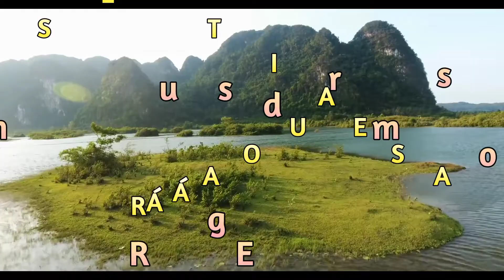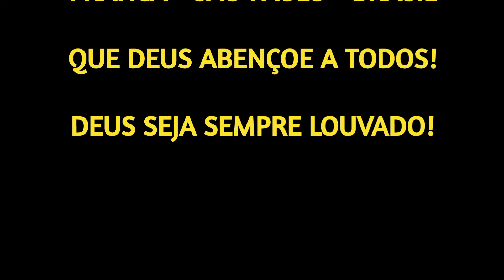TUA VITÓRIA JÁ ESTÁ SELADA POR DEUS! - MENSAGEM NARRADA